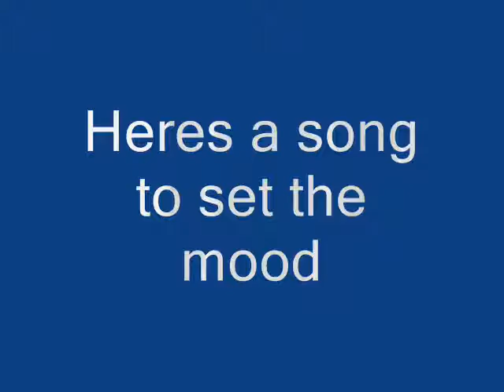Why Not Youtube